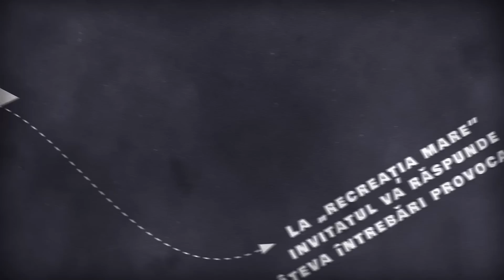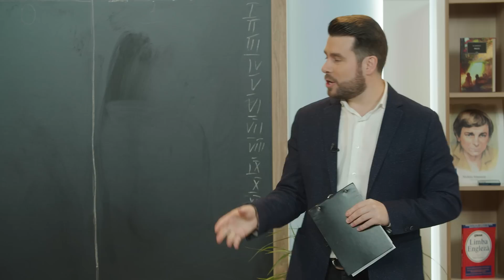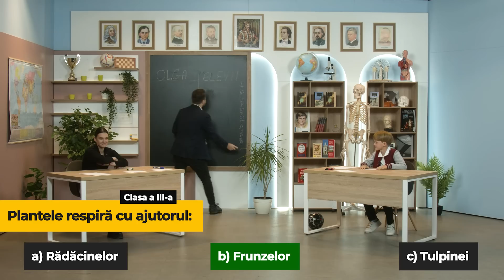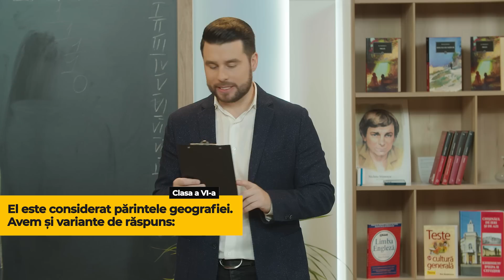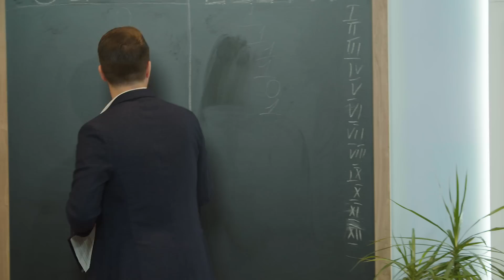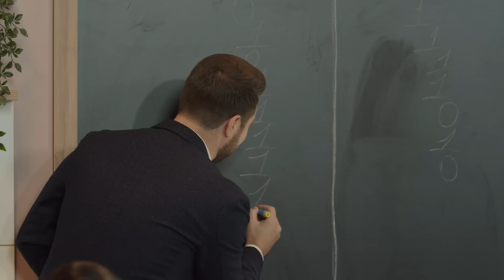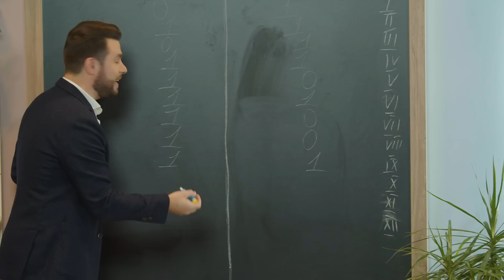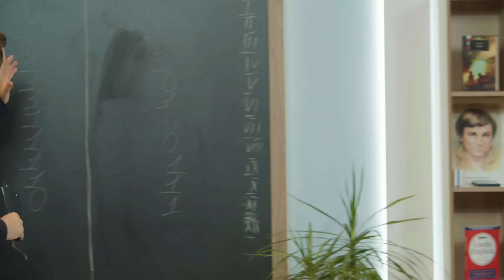Olga Verbițchi luptă împotriva elevilor | Care-i cea mai mică celulă din corpul uman?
Vă invit să priviți un nou episod al emisiunii LuptaGenerațiilor. În acest episod, interpreta Olga Verbițchi luptă împotriva elevilor din 12 clase, iar la final aflăm care generație este mai isteață.

Rezumat:
0:00 Intro
0:55 Regulile emisiunii
1:45 Cum a fost Olga Verbițchi la școală
4:29 Clasa I
9:12 Clasa a II
14:11 Clasa a III
19:57 Clasa a IV
22:52 Clasa a V
26:36 Clasa a VI
30:36 Recreația mare (o altă fațetă a succesului, criticată de conaționali, adresarea la terapeut)
37:41 Clasa a VII
43:55 Clasa a VIII
48:43 Clasa a IX
51:47 Clasa a X
55:11 Clasa a XI
1:03:46 Clasa a XII
1:07:05 Anunțarea câștigătorului și premierea